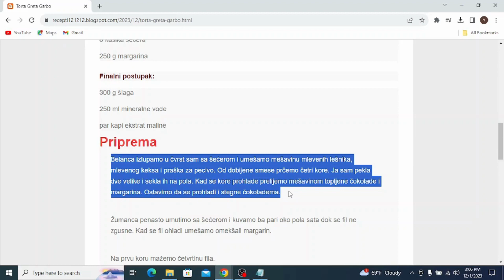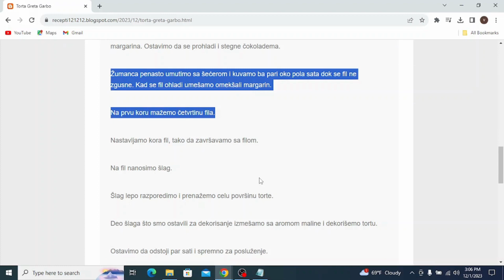Torta Greta Garbo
torte,
torte recepti,
torte aurora,
torte aurorina kuhinja,
torte automobili,
torte ana i elza,
torte auto,
torte aleksandra,
torte audi,
torte akullore,
torte ariel,
torte auf etagere setzen,
torte asmr,
torte ananas,
torte al cioccolato,
torta ahogada,
torte barbi
torte brze
torte barbike
torte brojevi
torte cokoladne
torte cetvrtaste
torte crtani
torte challenge
torte čizkejk
torte chocolate cake
torte cheesecake
torte cocomelon
torte cake
torte cake tom and jerry
torte dekoracija
torte domace
torte domaci recepti
torte decije
torte elza
torte fondan
torte fudbal
torte fudbalski teren
torte frozen
torte filovi
torte fantastike
torte foto
torte fondant dekorieren
torte fortnite
torte giallozafferano
torte geburtstag mädchen
torte geburtstag
torte ganache
torte giotto
torte gomma eva
torta gelato
torte gelato fatte in casa
geburtstagstorte
torte glitzer
torte hulk
torte halloween
himbeertorte
torte hochzeit
torte haselnuss
torte herz
torte himbeer mascarpone
torta holandesa
torta helada
torte italiane
torte jednostavne
torte just katebake
torte jeftine
torte jednorog
torte jafa
torte jafa receta
torte jaffa
torte jupi
torte junge
torte kremaste
torte kolaci
torte kinder bueno
torte lake
torte letnje
torte lagane
torte lepe
torte lol
torte lava
torte let
torte lol surprise
torte leta
torte lotus
torte mrsne
torte milka
torte najbolje
torte posne
torte plazma
torte posne za slavu
torte princeze
torte pravljenje
torte princeza
torte qiskek
torte qe te shkrihet ne goj
torte cokollate
torte qiskej
torte qyshkek
torte qukullad
torte quantastic
torte quark
torta quesillo
torta quesillo de chocolate
torte recept
torte rođendanske
torte recepti vocne
torte radine poslastice
torte recepti sa slikama
torte rezept
torte recepti natasine slastice
torte sa fondanom
torte sa keksom bez pecenja
torte sa bananama
torte sa piškotama recepti
torte sa kokosom
torte sa gotovim korama i vocem
torte sa pudingom od vanile
torte sa malinom
torte sa slatkisima